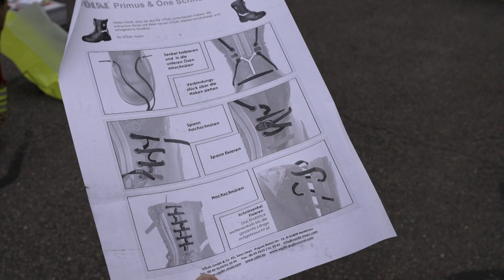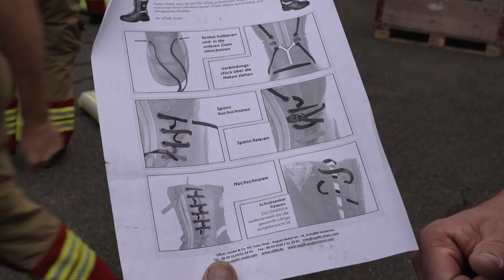Feuerwehr Grabs-neu eingekleidet